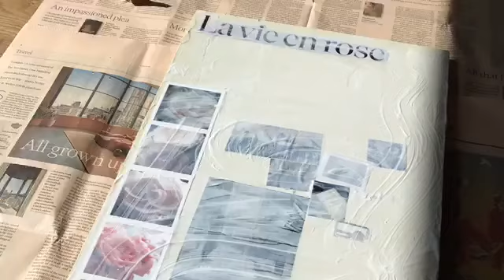a creative project: mood board (paint, glaze, photography, clippings)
CREDITS:
1. Paint: Farrow & Ball "School House White"
2. Glaze: Mod Splodge (gloss)
3. Photographs [Roses]: teamgloria inc.
4. The two artists facing each other in overalls are Arianna Lelli Mami and Chiara Di Pinto, Co-Founders of Studiopepe, Milan.
5. Other images clipped from many magazines including Travel & Leisure, Martha Stewart Living, Elle Decor, Monocle and Kinfolk.